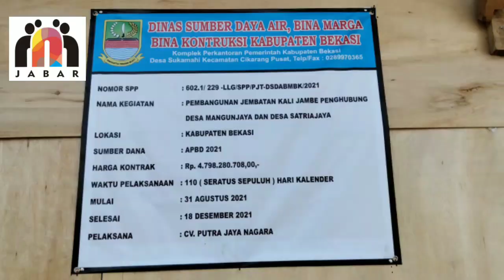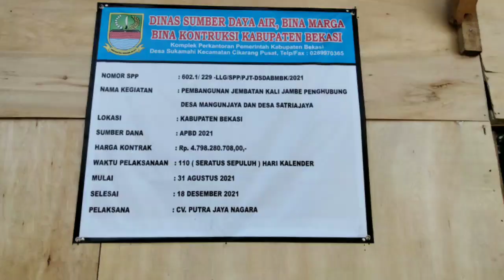Proyek Jembatan Kali Jambe Tambun Selatan, Warga keluhkan Kontraktor Tak Siapkan Jalan Alternatif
Jembatan kali jambe Tambun Selatan, penghubung dua desa. Pemda Kabupaten Bekasi